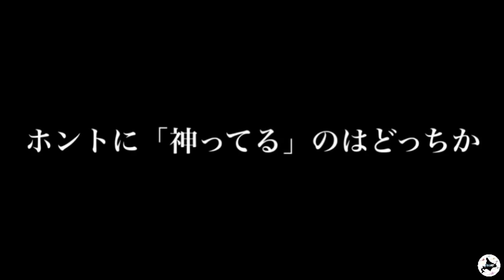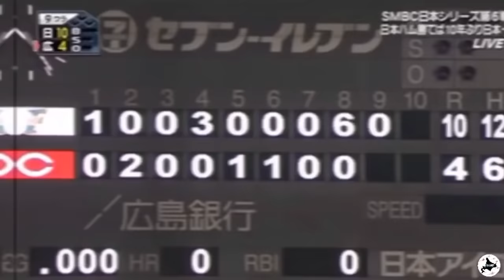【PV】神ってた日本シリーズ 2016伝説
2020シーズンあっという間に終わってしまいましたね

日本シリーズなんてホントあっという間でした😅
野球の面白さが1番よくわかるのが日本シリーズだと思うのですが💦

セパの格差問題とか色々浮き彫りになりましたけど私の中で面白かった日本シリーズはダントツでこの年です！

【北の国から2016伝説】最終章😆😆😆
こないだのCSのとか天王山の動画がかなり再生されてて私としては嬉しい限りなのですが、コメ欄で……
「大谷のお陰」「まぁ大谷がいればなぁ」
なんて言われて悔しかったんです😡😡
大谷君だけではありません！確かに大谷くんは凄すぎたけど他が大した事ないみたいに言われてショックだったので今回はみんなの活躍を満遍なく散りばめたつもりです！